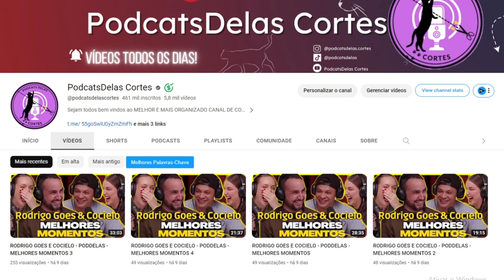MARCIA SENSITIVA REVELA AO VIVO QUE A TATÁ VAI TER MAIS UMA FILHA😱 | PodcatsDelas Cortes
PREVISÕES PARA ABRIL COM MÁRCIA SENSITIVA - PODDELAS #373